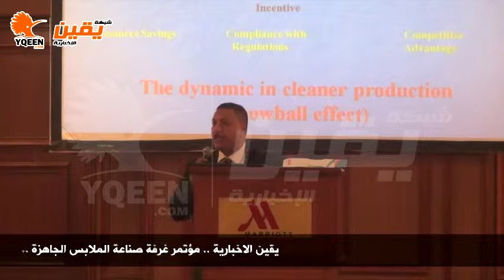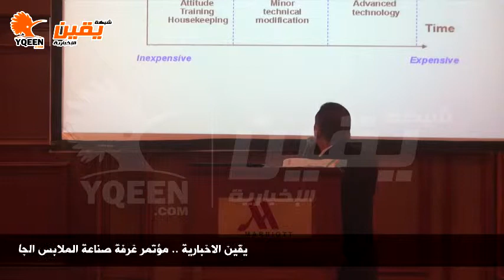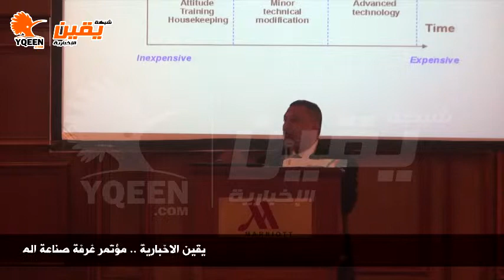يقين | مؤتمر غرفة صناعة الملابس الجاهزة